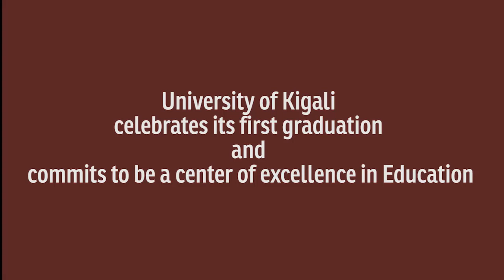University of Kigali Its First Graduation and commits to be a centre of Excellence in Education